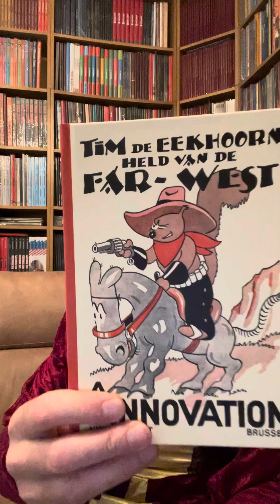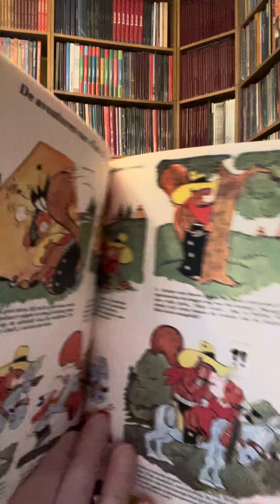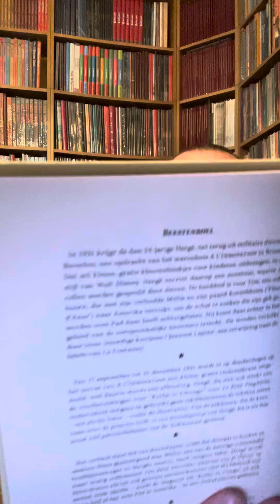Hergé genootschap gadget Tim en de eekhoorn Held van De Far-West Innovation Brussel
Hergé genootschap gadget
Tim en de eekhoorn
 Held van De Far-West
Innovation Brussel

➡️✔️👍🏻 Like deze site
Vlog #413